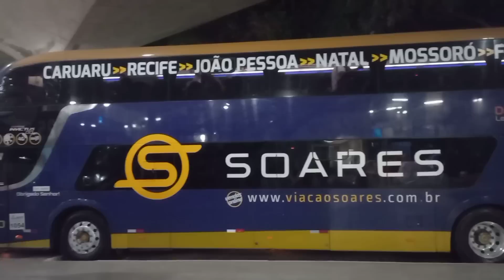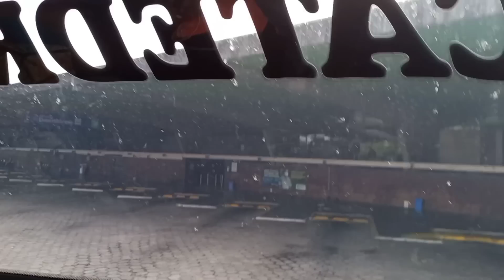FORTALEZA X RECIFE | VIAGEM DE ÔNIBUS NO G8 DA CATEDRAL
*Agradeço a todos que puderem apoiar o canal, seja tornando-se MEMBRO ou realizando uma doação de qualquer valor a partir de R$ 1,00 (um real) via PIX. Isso contribui muito para que eu consiga estar sempre produzindo conteúdos em lugares diferentes*